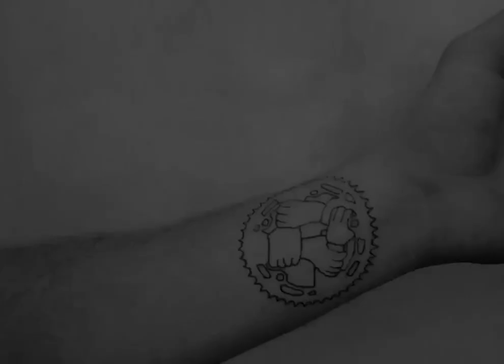JOSHUA 'YOSHI' HARETER - VX DUMP - DIG LOCALS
Austria's Joshua Hareter, or Yoshi, as he's also known, is crazy good. Here's a drop of his latest VX clips.